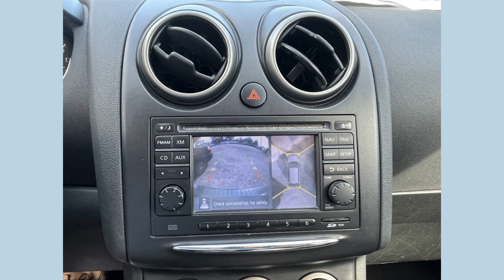2012 Nissan Rogue 4 Doors $8590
2012 Nissan Rogue 4 Doors $8590